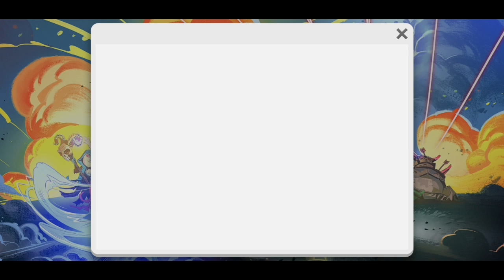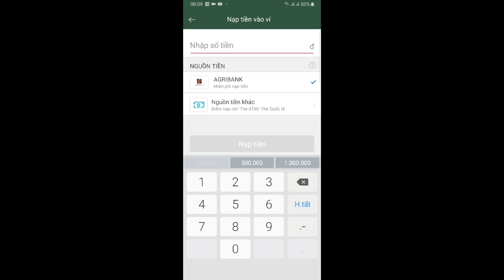PHÁ 25 TRIỆU GOLD VÀ ELIXIR và Mua Vé Vàng Skin Queen 5/2019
★ Hãy ủng hộ tôi
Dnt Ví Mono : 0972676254